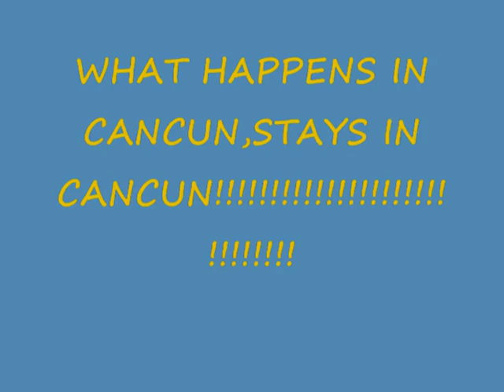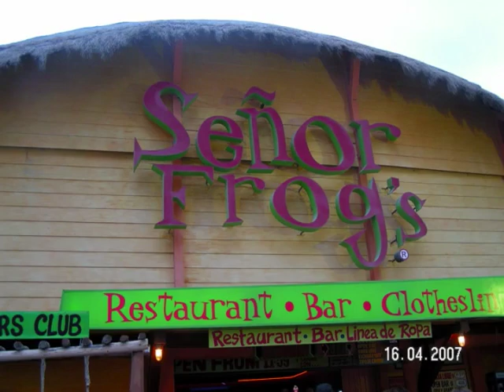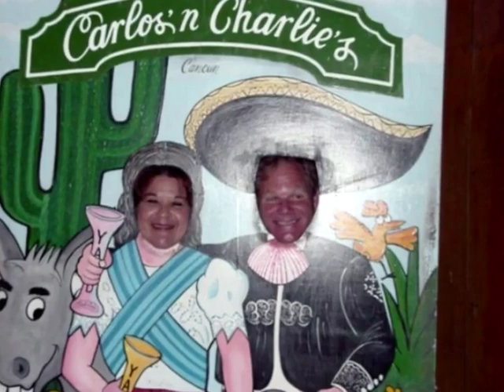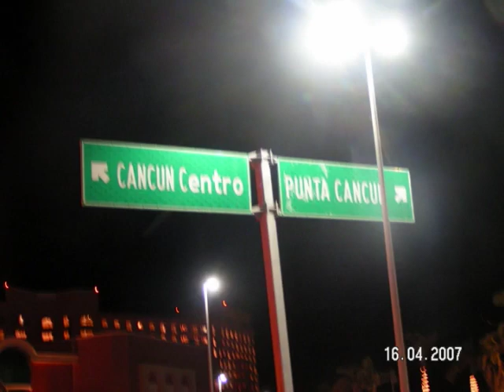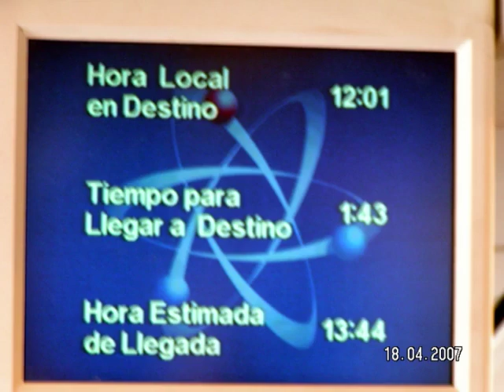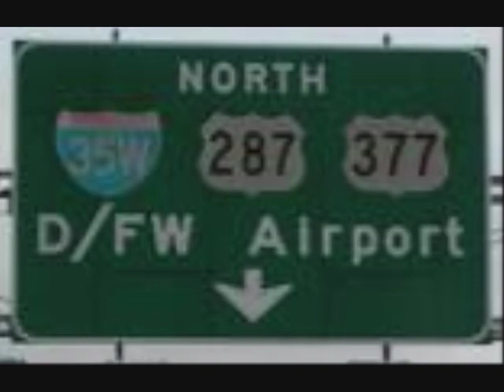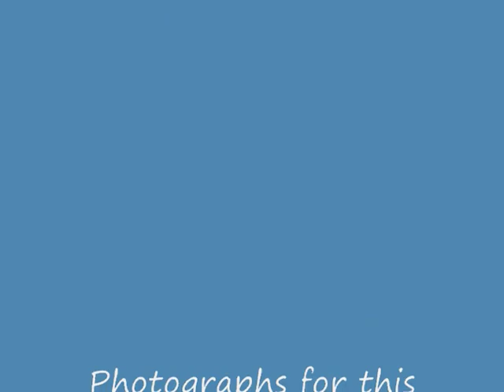2007 April Cancun slide show Sach Hilburn Natalie Hilburn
2007 April Cancun slide show Sach Hilburn Natalie Hilburn